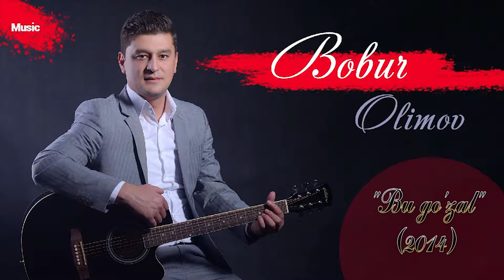Bobur Olimov Bu go'zal Бобур Олимов - Бу гузал